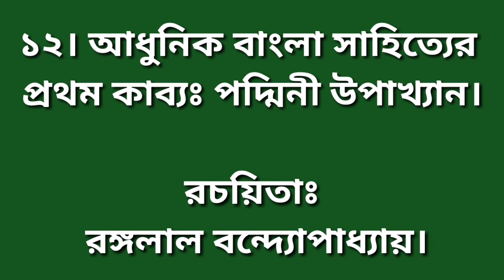বাংলা সাহিত্যে প্রথম যা যা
বাংলা সাহিত্যে যা যা প্রথম, তাহা উল্লেখ করা হল ৷৷